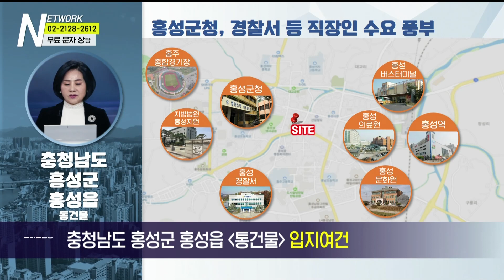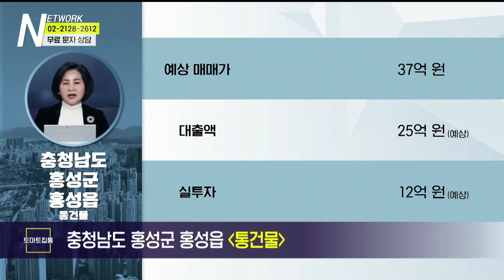부동산네트워크 : 사거리 코너변 위치한! ‘충청남도 홍성군 홍성읍 통건물’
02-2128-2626으로 문의 바랍니다!

충청남도 홍성군 홍성읍 통건물

[투자포인트]
▶ 풍부한 아파트 배후세대 및 초·중·고 인접
▶ 서해선 홍성역 2024년 개통 예정
▶ 홍성역세권 도시개발사업 진행 중

-Btv CH158
-U+tv CH170
-D'LiVE CH188